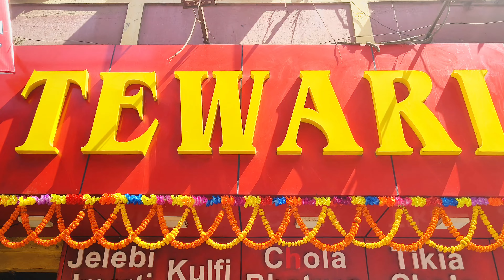মাত্র ₹10/- টাকায় ব্রেকফাস্ট 😱 কলকাতার বেস্ট স্ট্রিটফুড বড় বাজার❤️Kolkata Boro Bazar street food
Hallo friends ..